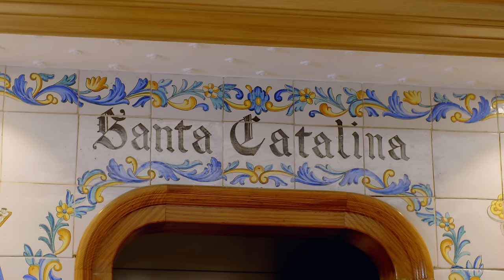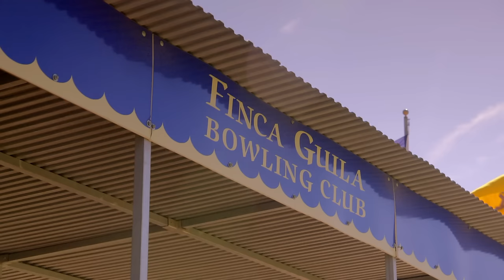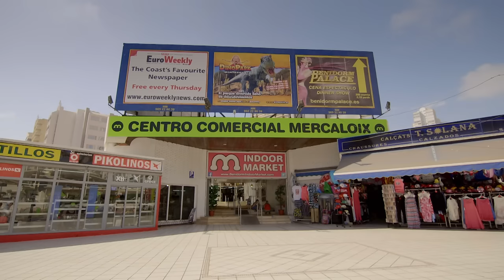Cultural riches of Valencia and the Costa Blanca | Alex Polizzi's Secret Spain S1 Ep2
Join Alex on a journey through the landscapes and cultural riches of Valencia and the Costa Blanca.

In this series, Alex Polizzi discovers the culture, people and country of Spain. Embark on a captivating journey through Spain's diverse landscapes and rich culture. From the sun-kissed shores to historic vineyards.